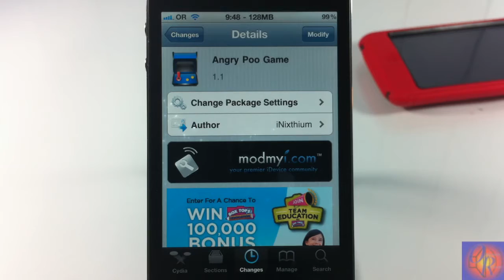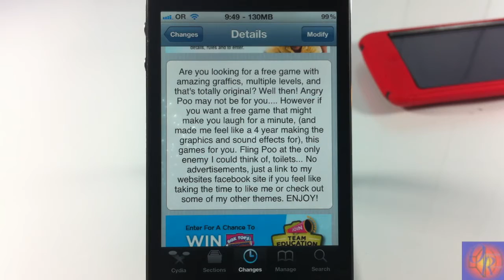Angry Poo Game (Cydia Game) - Toss Poo At Toilets (Angry Birds)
Name: Angry Poo Game
Developer: iNixthium
Price: FREE
My Rating: 5/5